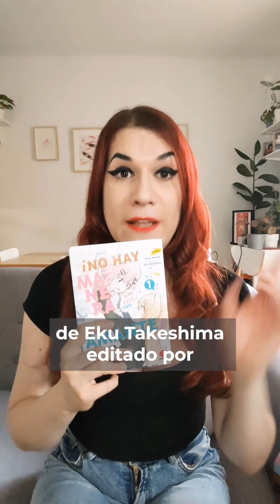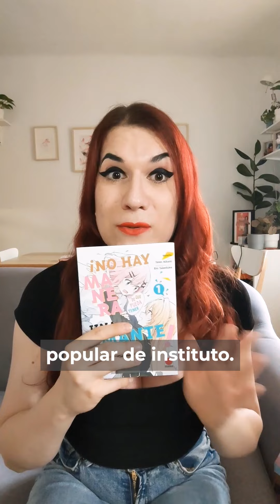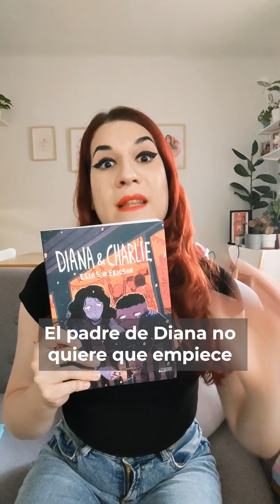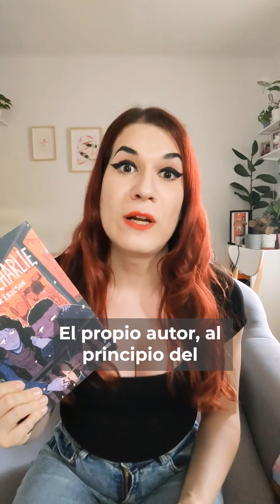Cómics y Mangas LGTBIAQ+ | Elsa Ruiz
Os traigo recomendaciones de cómics y mangas LGTBIAQ+.